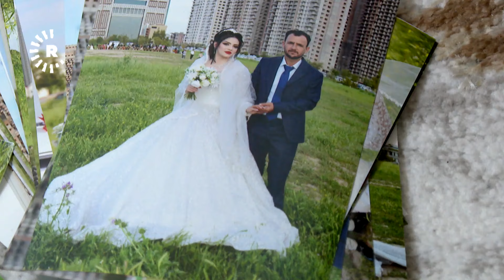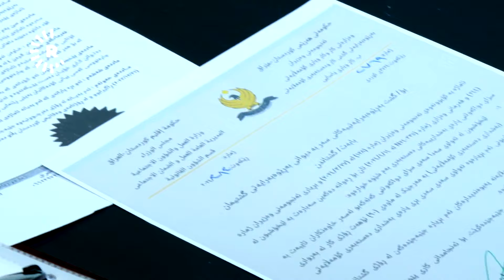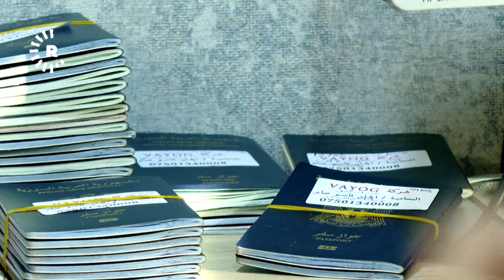بەهۆی بڕیارێکی حکومەتەوە ئەم دوو هاوژینە رەنگە لێکداببڕێن